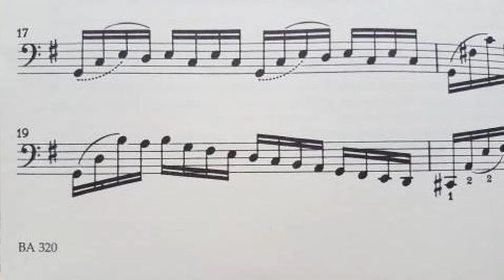Amusia Podcast #003: Bach's Compositional Devices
Hosted by Tom Janes and Blake Troise (AKA Protodome), Amusia is a show aimed specifically at music nerds of all backgrounds, each episode covering various music-related topics in detail.

In this episode, we look at certain compositional devices Bach used, and explain how they can be applied to any style of music.

Some notes on things discussed in the episode:

Mendelssohn's performance of Bach's St. Matthew Passion was in 1829, roughly 100 years after it was composed (and nearly 80 years since Bach's death).

Here's a link to Tom's 'Etude in E minor', which he discusses in relation to the first compositional device explored in the episode: